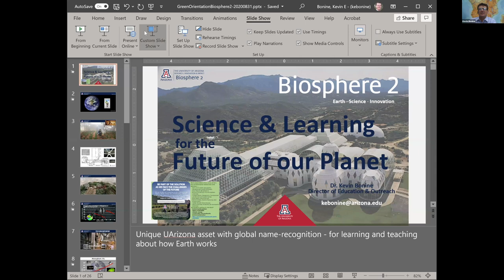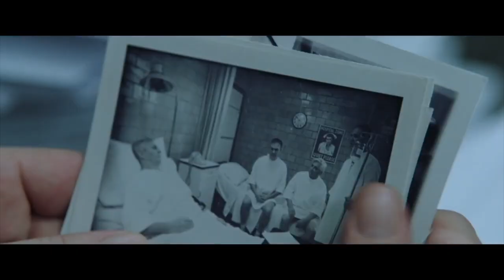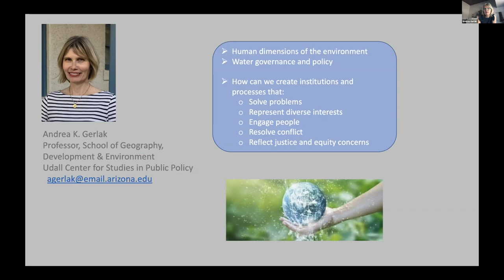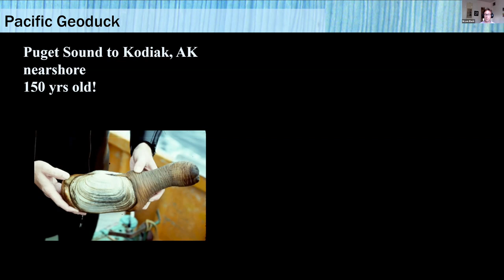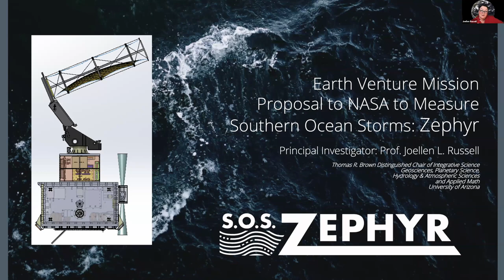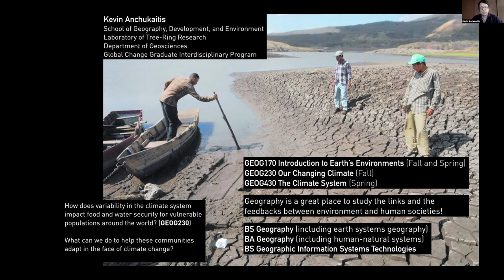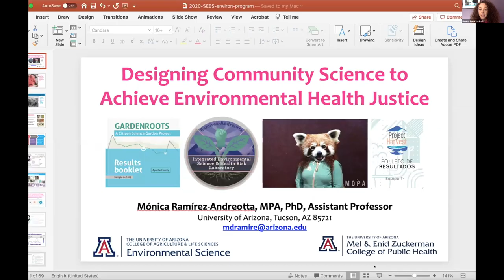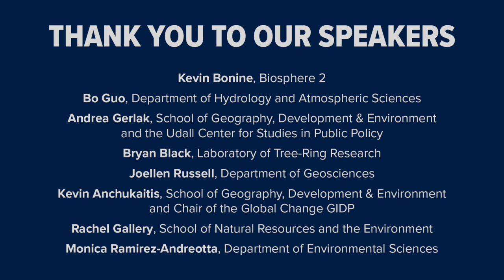Green Orientation 2020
The Green Orientation webinar is for students looking to learn more about environmental degree programs on campus and courses they can take to learn more and work toward solutions to urgent environmental issues.

The Green Orientation 2020 features talks from some of the University of Arizona's top environmental researchers and instructors, information about environmental courses and degrees, and gave students an opportunity to chat with speakers and each other about the environment, climate change, water sustainability, environmental pollution, conservation and biodiversity and environmental justice.

Presenters:
2:38 Kevin Bonine, Biosphere 2
9:38 Bo Guo, Department of Hydrology and Atmospheric Sciences
17:01 Andrea Gerlak, School of Geography, Development and Environment
22:26 Bryan Black, Laboratory of Tree-Ring Research
28:47 Joellen Russell, Department of Geosciences
35:00 Kevin Anchukaitis, School of Geography, Development and Environment
41:10 Rachel Gallery, School of Natural Resources and the Environment
48:28 Monica Ramirez-Andreotta, Department of Environmental Sciences